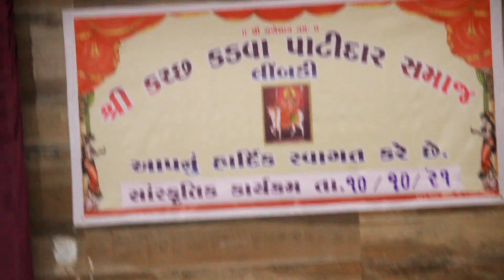Trailer - સાંસ્કૃતિક કાર્યક્રમ શ્રી ક.ક.પા. સમાજ લીંબડી